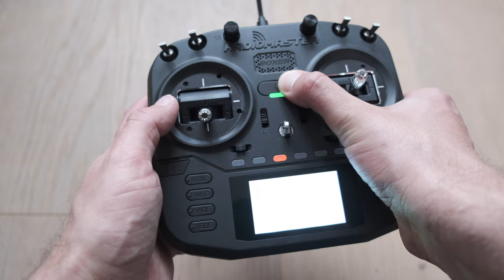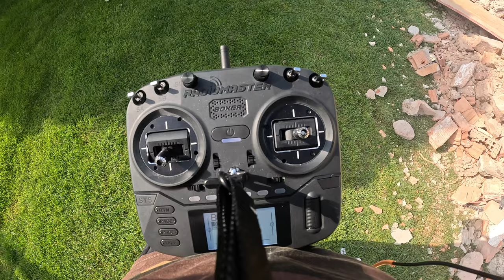Radiomaster Boxer mods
Got me some Radiomaster goodies for my Boxer ELRS transmitter. Love the all black look.
0:00 6200mAh Lipo
0:59 Sticky360 gimbal sticks
1:58 Neck strap
2:16 Stubby antenna
2:38 Stick cam flight